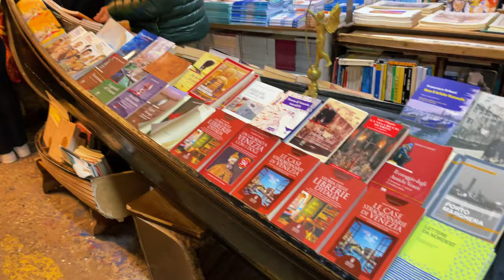Wenecja w dwa dni, co zobaczyć? , Włochy 2023 część 2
Drugi dzień w Wenecji , gondola i widok na Grand Canal z domu towarowego T Fondeco a potem rejs na wyspę Burano